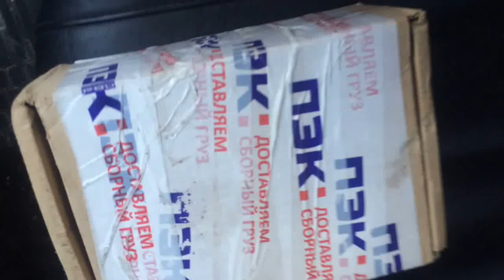распаковка посылки от магазина VolgaTarget)))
распаковка посылки!